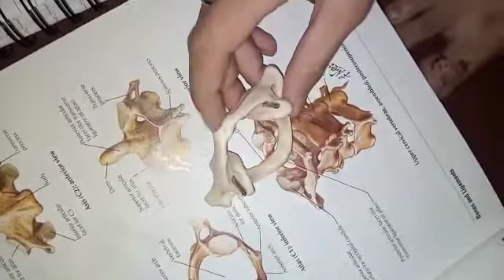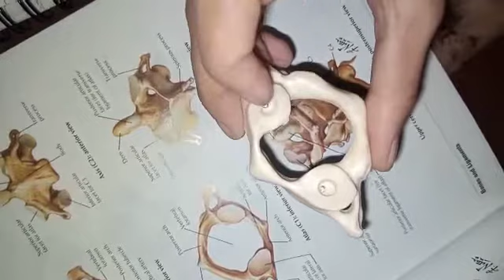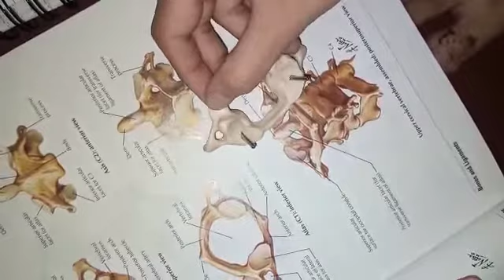Vertebrae spotting part 1